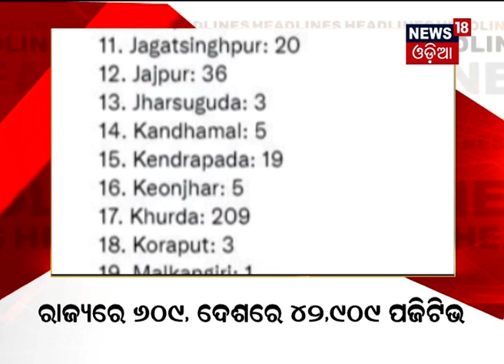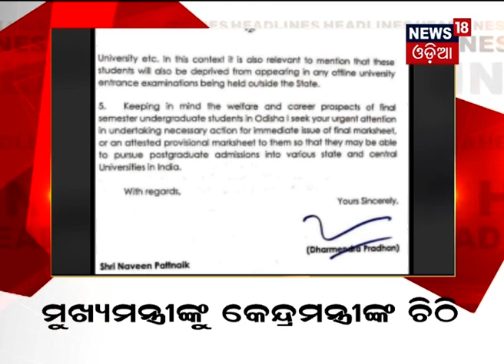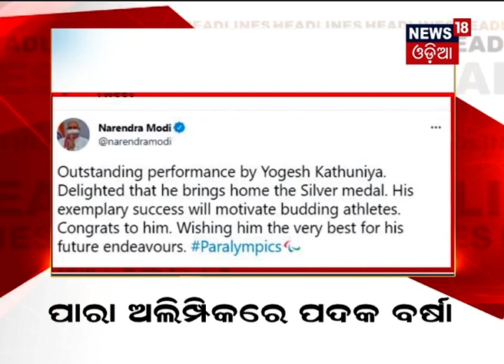Big Breaking News I 11AM Headlines I 30th Aug 2021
0.02: Kabulରେ ପୁଣି ରକେଟ ମାଡ଼
0.19: ରାଜ୍ୟରେ 609 ଏବଂ ଦେଶରେ 42,909 ପଜିଟିଭ ଚିହ୍ନଟ
0.41: ଟ୍ରେନ ଧକ୍କାରେ 3 ମୃତ
1.02: ସାମାନ୍ୟ ବଚସାରୁ ହତ୍ୟା
1.26: CMଙ୍କୁ କେନ୍ଦ୍ରମନ୍ତ୍ରୀଙ୍କ ଚିଠି